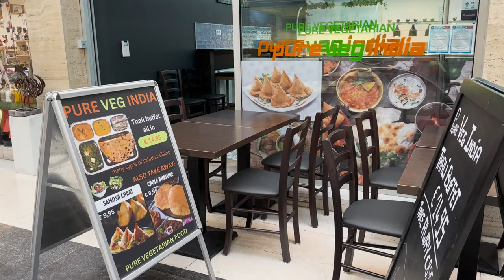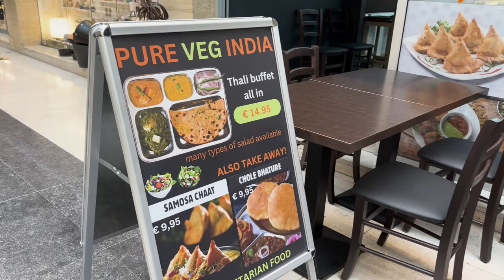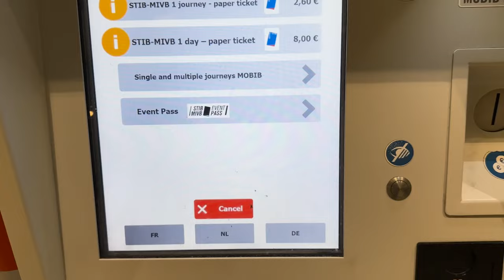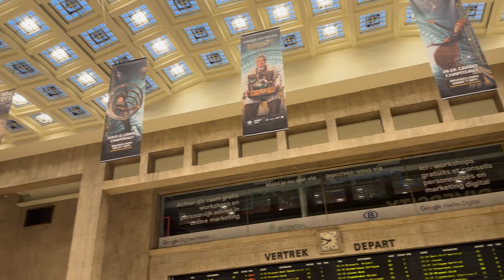Don't go to Belgium! Worst Day of our Trip in Brussels | Must Watch | Exploring Europe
🇧🇪 Embark on a visual odyssey with me as we unravel the hidden treasures of Belgium! 🌍 From the grandeur of the Atomium in Brussels to the fairy-tale canals of Bruges, this travel vlog is a kaleidoscope of experiences waiting to be discovered. 🏰✈️

🍺 Dive into the world of Belgian brews at historic breweries, wander through the vibrant flower markets, and get lost in the labyrinthine streets of Ghent. 🌷🍻 Indulge your taste buds in a symphony of flavors with delectable Belgian chocolates, crispy frites, and mouthwatering seafood.

🎨 Immerse yourself in the country's rich art scene at the Magritte Museum and the Ghent Altarpiece, capturing moments that will stay etched in your memory. 🖼️🎭 Whether you're a history buff, a foodie, or an art lover, Belgium has something for everyone.

Join me on this exhilarating adventure through a land where history meets modernity, and every cobblestone street has a story to tell. 🚲🌺 Don't miss the chance to witness the unique blend of old-world charm and contemporary flair that makes Belgium an unforgettable destination! 🌟 BelgiumTravel ExploreWithMe TravelVlog 🌐